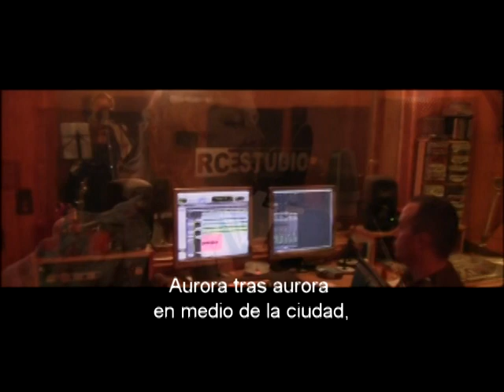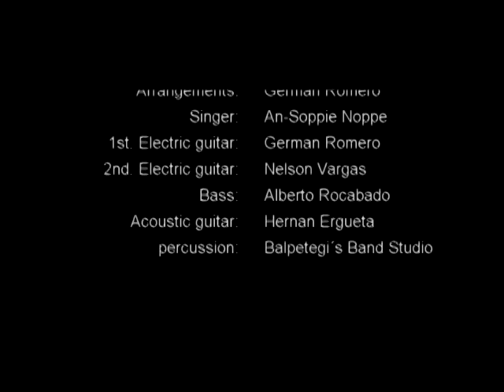Hernan Ergueta - Madre Tul "Dawn after dawn"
First single of the album "Disuelve & Coagula" (Madre Tul - 2010)